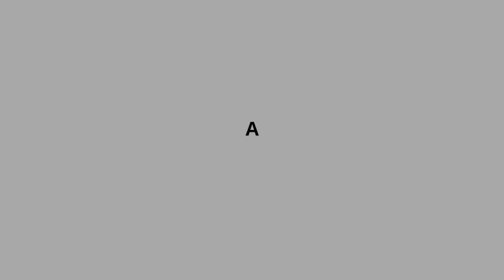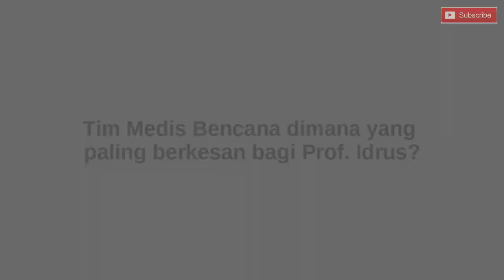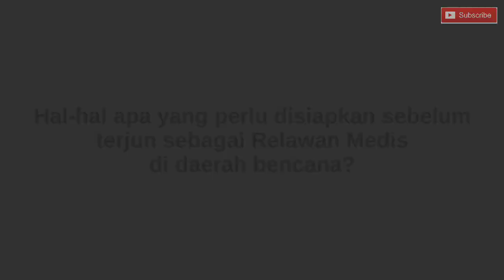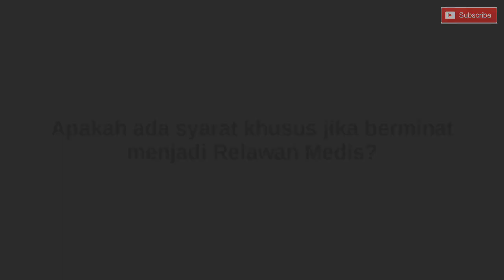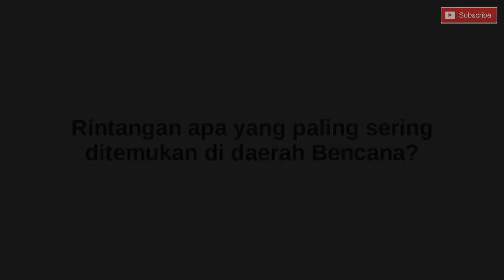Menjadi Relawan Bencana di Tengah Pandemi | Prof. Dr. dr. Idrus A Paturusi, SpB, SpOT, FICS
Prof. idrus selalu hadir sebagai Relawan di seluruh Bencana Alam. Bagaimana kisahnya, silahkan disimak videonya. Semoga bermanfaat.